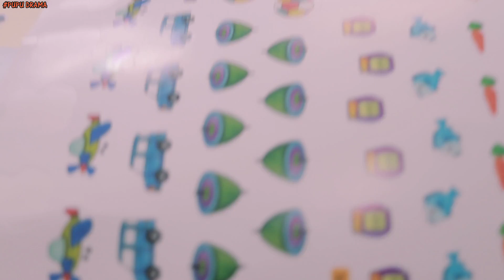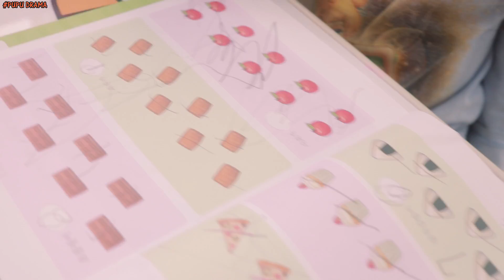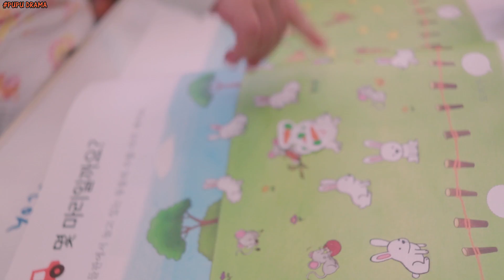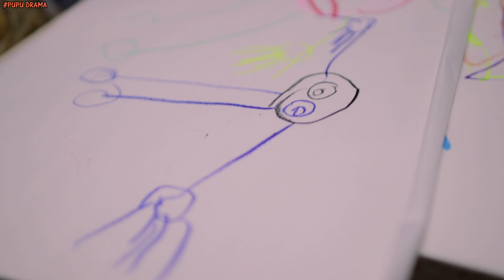우동 먹방 - Udon Mukbang(EP124) -PUPU DRAMA2-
도연이   3살  10개월 째.
    주이   1살  11개월  째.
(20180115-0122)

✰HD로 변경해서 보세요ㅎㅎㅎ✰

안녕하세요!

저는 감기에 걸려 호되게 고생한 한 주를 보냈는데요.
아무래도 타지에서 아프면 더 서럽고 외롭고 슬픈 것 같아요.

엄마 마음을 아는지 모르는지, 우리 푸푸씨와 주이씨는
콧물 흘려가며 쌩쌩히 잘 지내고 있답니다ㅎㅎㅎㅎ

역시 저 걱정하는 건 남편밖에 없다능..

남편이 최곱니다!!

그럼 즐거운 영상 같이 보실까요?

✿MUSIC❀

●허밍러브 - 아가에게(Feat. 김민)
●도리토리_궁금해
●단잠-고마워
●구름달 - 미운오리
●Marinade - 지지
●Marinade - Bow Wow